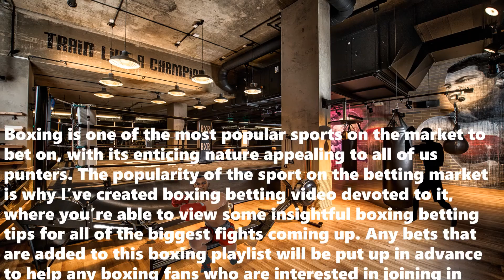Boxing Betting Tips(10-11.04.2021)|Boxing Predictions For Tonight|Boxing News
Predictions:
-Efe ajagba-Brian Howard
-Robson Conceicao-Jesus Ahumada
-Jared Anderson-Jeremiah Karpency
-Conor Benn-Samuel Vargas
-Savannah Marshall-Maria Lindberg
-Alexander Espinoza-Ukashir Farooq
-Nick Campbell-Petr Frohlich
-John Hedge-Stanko Jermelic

Boxing bet is one of the most popular sports on market.The popularity of the sport on the betting market is why i create boxing betting video, where you're able to view some insightful boxing betting tips.There are 3 types of boxing betting which i will explain each other.1-Moneyline(winning side) 2-over/under rounds 3-fight outcome

Moneyline:There are three possible outcomes in any about and that is either boxer to win, or the fight to end in a draw.

Over/under rounds:Predicting the winner of a fight, you can also place a wager on the number of the rounds that will last, predicting under or over line given by the sportsbook.

Fight outcome:In this market you have to predict both the winner and the method of victory. For an example: A boxer by KO, TKO or disqualification. A boxer by decisions or technical decision.

Weight Divisions:
-Minimumweight: 48kg
-Lightflyweight: 49kg
-Flyweight: 51kg
-Superflyweight:52kg
-Bantamweight:53,5kg
-Superbantamweight:55kg
-Featherweight:57kg
-Superfeatherweight:59kg
-Lightweight:61kg
-Superlightweight:63,5kg
-Welterweight:67kg
-Superwelterweight:70kg
-Middleweight:72,5kg
-Supermiddleweight:76kg
-Lightheavyweight:79kg
-Cruiserweight:91kg
-Heavyweight:unlimited

In all world and national title fights, weight limits must be strictly observed, although fighters are often allowed by contract to weigh-in the day before a fight.If a boxer is over the limit, he/she is normally given a short time in which to make the stipulated weight.